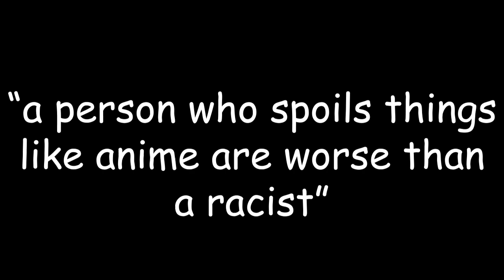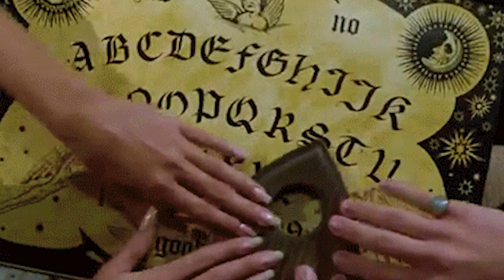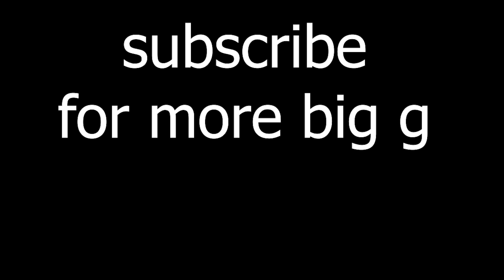GENSHIN IMPACT IS TROLLING YOU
I will not be fooled by genshin impact and mihoyo with their lies again. This is the time that we as players rise up, against this corporation, and demand change.

⇘LOOK BELOW ⇙